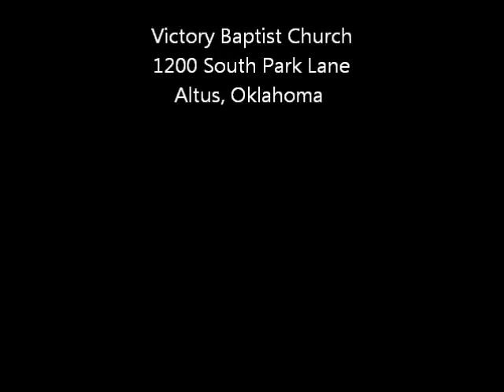Love One Another